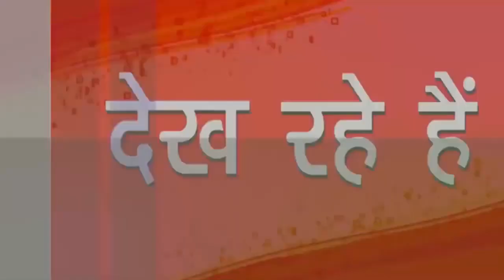Happy Independence Day : Dr.S.K Jain की ओर से देशवासियों को हार्दिक शुभकामनाएं | SNI NEWS